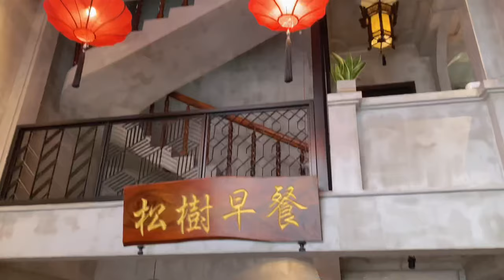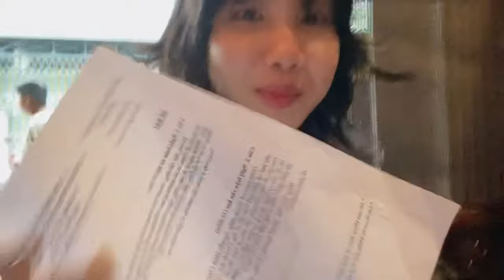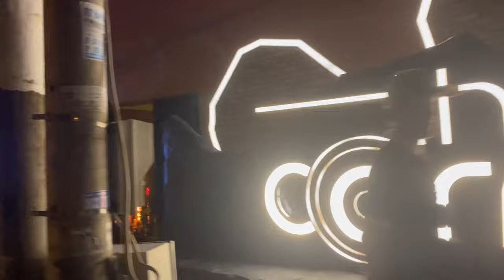Đi Quẩy Cuối Hè 😎 Bar & Club 🍷|| Suu Nguyen Official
Cần Thơ về đêm có gì vui? Ăn gì, chơi gì, đi bar gì ở Cần Thơ?
Cùng Suu để xem một buổi đi bar của đám bạn mình có gì thú vị và có những ngày lễ gì nha